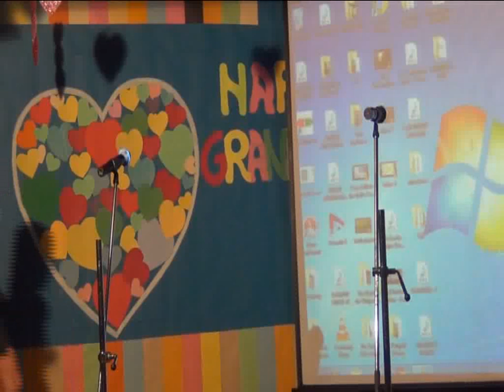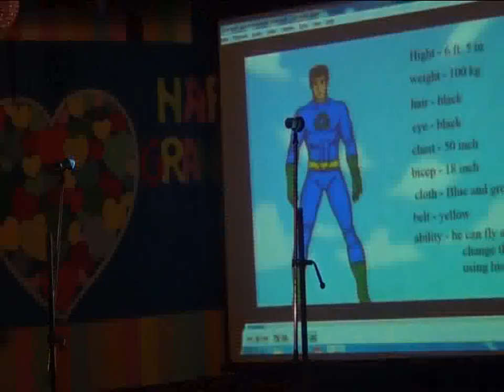Assembly on Save Environment